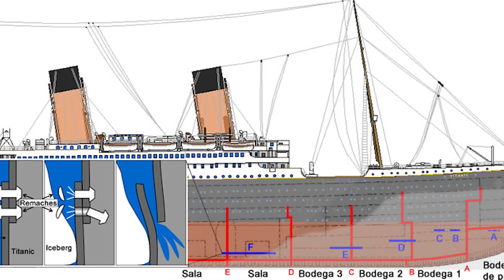La HISTORIA que NO CUENTA el TITANIC (Escena Eliminada) | Relato & Reflexiones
Una escena de la película Titanic donde podemos ver una pareja de señores mayores abrazados en la cama, pero esta pareja existió en la vida real, después de ver este video todo tendrá más sentido